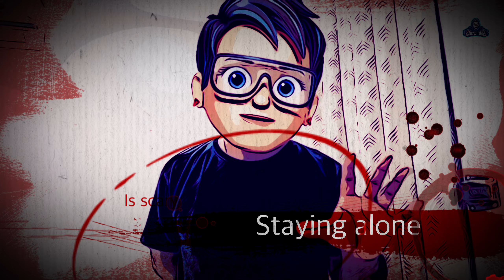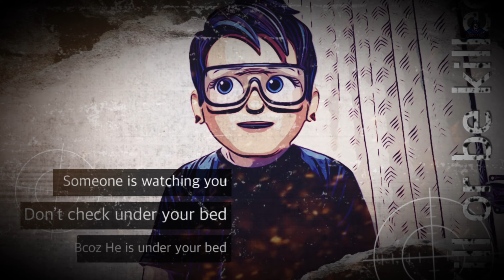கதவுக்கு பின்னால் ஒலித்திருக்கும் பேய் | Horror waiting behind door 😱 | Rishipedia | Jacks Tube